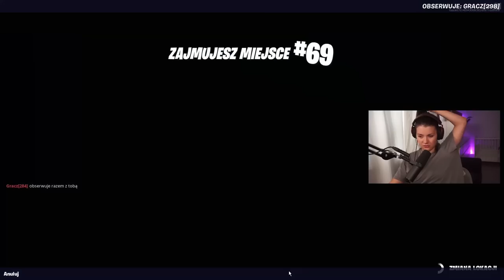SEKRETNIE SCHOWAŁEM SIĘ NA CUSTOMIE DLA 100 AGENTÓW CUSTOM w Fortnite